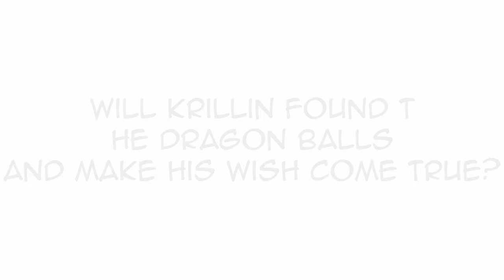What If Krillin Was A Saiyan 1-2 | Dragon Ball What If Comic Dub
Will Krillin find the dragon balls?

What If Krillin Was A Saiyan Parts 1 -2

This comic was made by the very talented GT’s ScrapBook

Voice of Krillin: @MasakoX

Voice Of Master Roshi:@KoyMcCloud